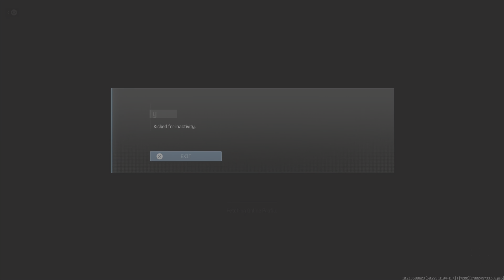Modern Warfare 3 / Battlefeild 2042